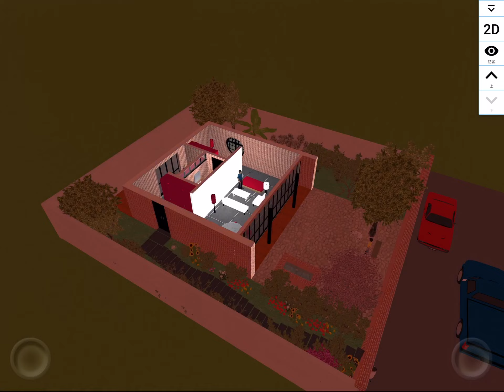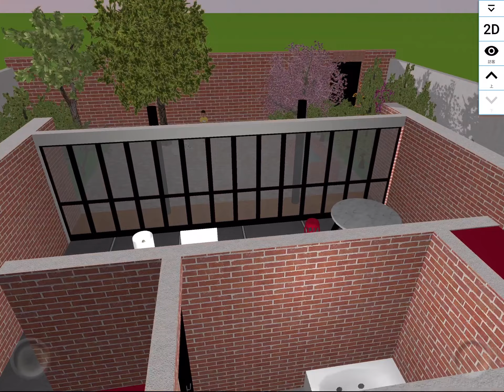王大閎建築3D重建示範成果